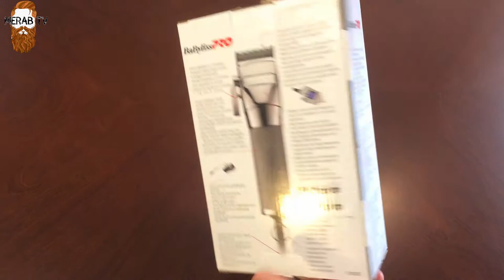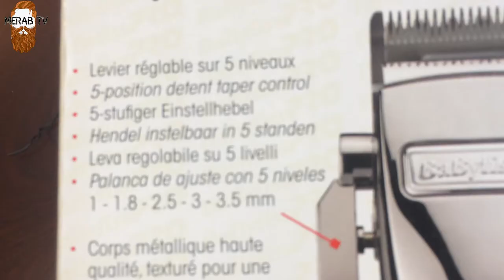BaByliss Pro FX880E Barber Spirit распаковка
BaByliss High-Frequency Pivot Motor
Атрику: BAB FX 880
О продукте
Двойная скорость
скорость лезвия 9000 оборотов в минуту для более быстрой резки
6 вложений гребенка
Прочный эргономичный дизайн
Высокоточные лезвия из нержавеющей стали